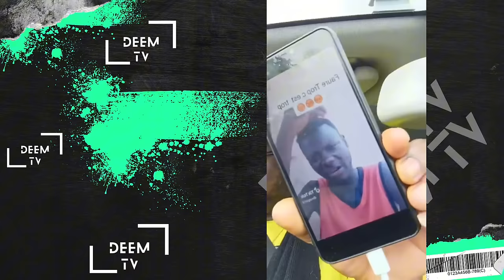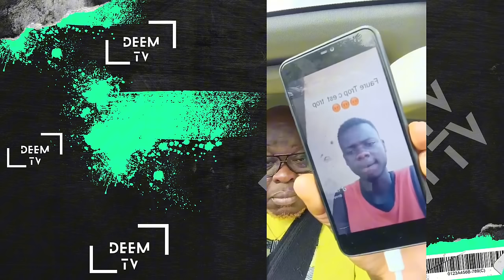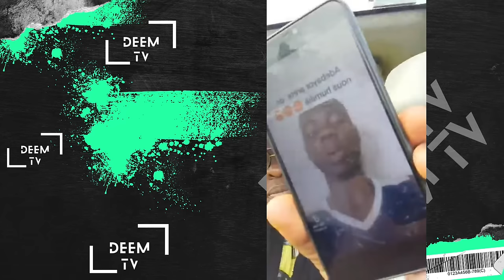BRADLEY BARCOLA RÉPOND À ADEBAYOR ?